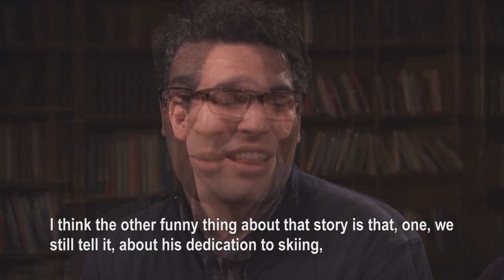Douglas Biklen Retirement Tribute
A video featuring family, friends, and past and present faculty and staff of the Syracuse University School of Education discussing the lasting impact of Dean Douglas Biklen. Originally shown at the Dean's retirement reception, January 11, 2014.

Featuring (in alphabetical order):
Christy Ashby
Jamie Burke
Sheree Burke
Bob Bogdan
Nancy Cantor
Julie Causton
Timothy Eatman
Alan Foley
Marcelle Haddix
Wendy Harbour
Sharon Jacquet
Dawn Johnson
Steve Kuusisto
Jing Lei
Melissa Luke
Jeffery Mangram
Diane Murphy
Mario Rios Perez
Mark Robbins
Emily Robertson
Dalia Rodriguez
James Haywood Rolling, Jr.
Zaline Roy Campbell
Steve Taylor
George Theoharis
Gerardine Wurzburg